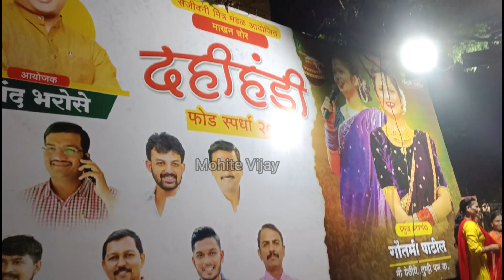|| परभणी दही हंडी महोत्सव 2023 || Goutami patil in Parbhani Dahi Handi || By Anand Bharose |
|| परभणी दही हंडी महोत्सव 2023 || parbhani Dahi Handi mohatsav 2023 By Anand Bharose |Goutami patil in Parbhani Dahi Handi ||

परभणी मे हर साल की तरह एस साल भी दही हंडी उत्सव मनाया जा रहा है और इस उत्सव मैं आज परभणी के लिये गया था एस उत्सव मैं महाराष्ट्र की लावणी सम्राट गौतमी पाटील आने आई थी
परभणी मे आज की दही हंडी इतिहसिक हो गयी है

परभणी दही हंडी उत्सव २०२३
parbhani dahi Handi 2023
Parbhani Dahi Handi mohatsav 2023
Parbhani Dahi Handi mohatsav 2023 by Anand Bharose
Dahi Handi 2023
Dahi Handi Song
Dahi Handi
Dahi Handi Dj Song
Dahi Handi Pune
Dahi Handi Mumbai
Dahi Handi Video
Dahi Handi Shorts video
Dahi Handi Accident
Dahi Handi Drawing
Dahi Handi kaise banate hain
Goutami patil Dans Video
Goutami patil Video
Goutami patil Song
Delay vlogging
Delay Vlog
Moto vlogging
moto vlogs
moto vlog
Goutami patil parbhani